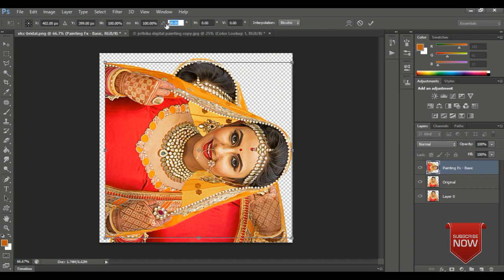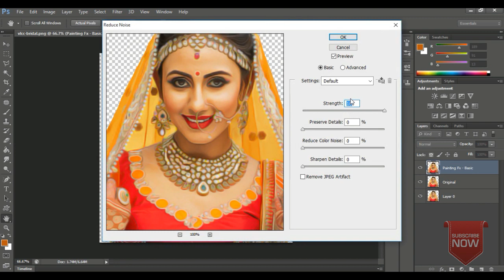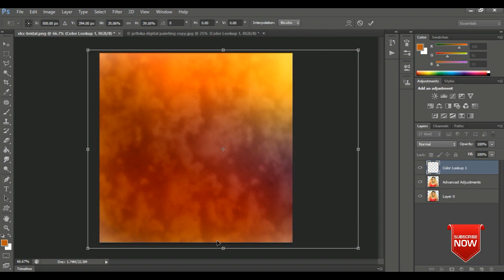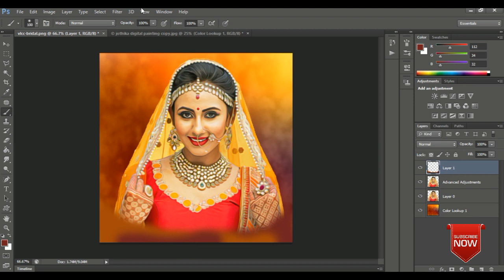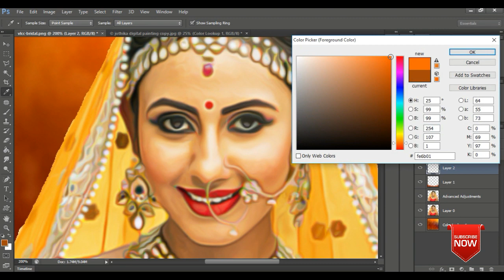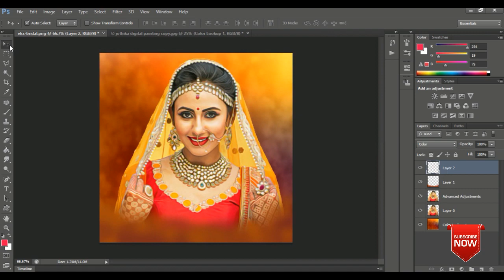Advanced Colorful Digital Painting in Photoshop Tutorial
Here we Published exclusive Quality Free Photoshop Templates & Vectors. All Videos in Description Contain Download Links and is Free to Use.We are Gonna Help you Understand the basics of the industries that involve working using 3D software such as Game Development, Visual Effects, and Animation to name a few.We discuss simple topics such as Modeling, Texturing, Rigging, Animation, Lighting, Rendering. Also, we are interested in subjects related to the major 3D software that are used in the Entertainment industries such as 3ds Max, Blender, Maya, Cinema4D, After Effects and Adobe Animate.
We are Created Inspiration to Teach people about 3d and inspire them to become a better artist as they Learn about the Technique used in 3d Modeling and Animation and the important Concepts of Digital Art in General.
Thank to Our Team.